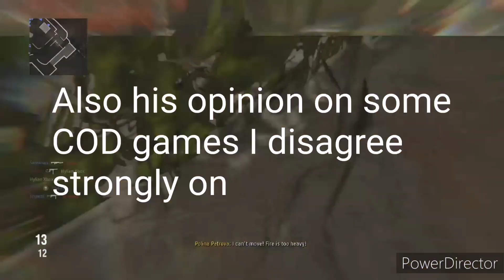Is Call of duty Pro military??? Yes and I love it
I was watching a video about all the Call of duty game and the person brought up the idea that Call of duty was pro military. After thinking about it I honestly agree and I love this about COD